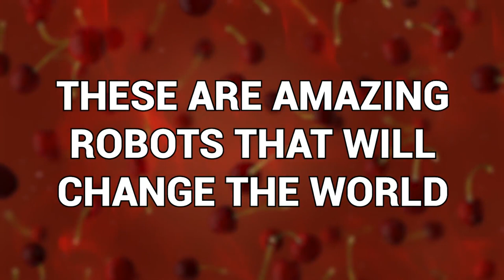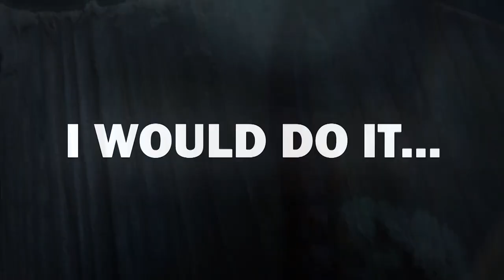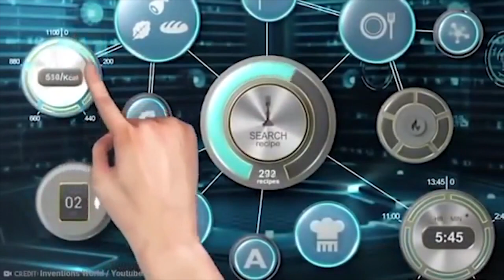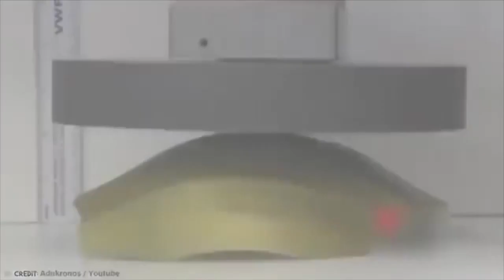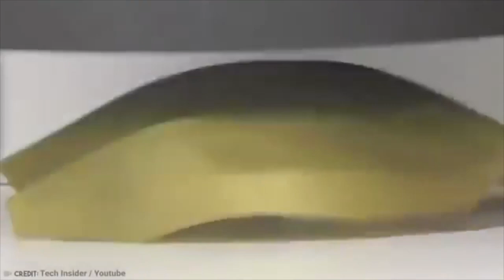20 Amazing Robots That Will Change the World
The world is changing. Technology is evolving. The singularity cometh. The robot revolution is coming. We hope you are ready! These are amazing robots that will change the world!